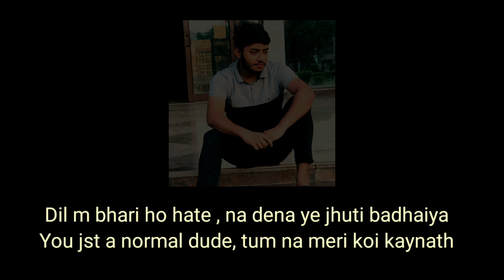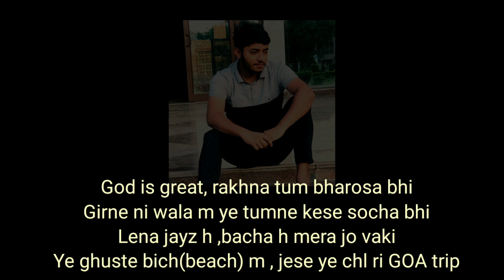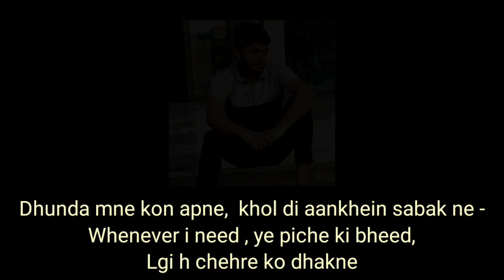Happy B'Day to King | Rohit aka Venom | Lyrical Video |Hindi rap song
Lyrics / Rapper - Rohit aka Venom
 mixing , mastering - Dev dvnsh , Rohit aka venom